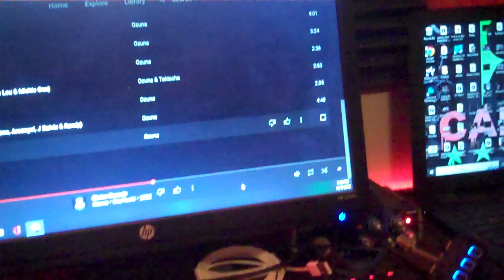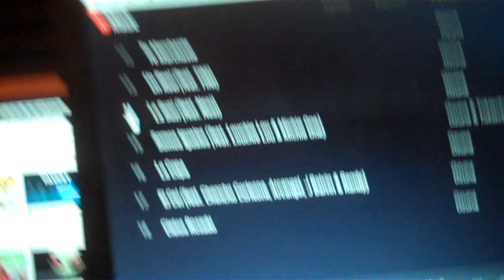WAKE UP POPCORN